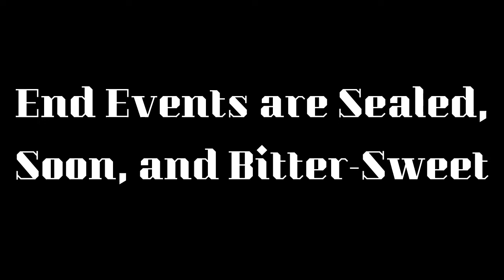End Events are Sealed, Soon, and Bitter-Sweet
In this message about Revelation 10, Pastor Yates continues our series in Biblical prophecy.